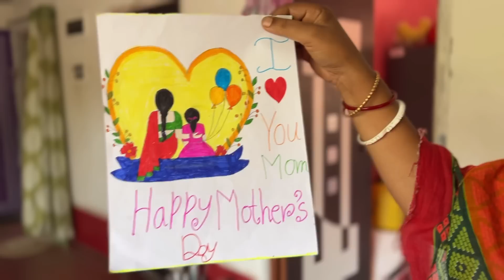1 মাস যেতে না যেতেই রাস্তার মাঝে Ola স্কুটার ঠেলতে হলো / Very bad experience with my new OLA Scooter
Your Lovable
Krishna